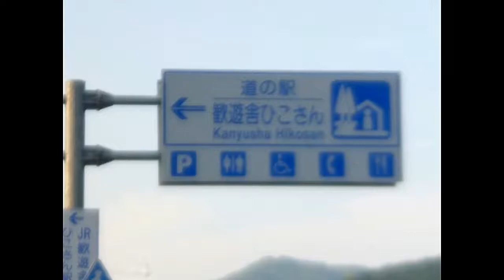道の駅：ひこさん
2018 　  No156    九州道の駅　No48
県道52沿いにある福岡県添田町の道の駅。西側は日田英彦山線の駅舎に隣接。直販所はかなり大きい。